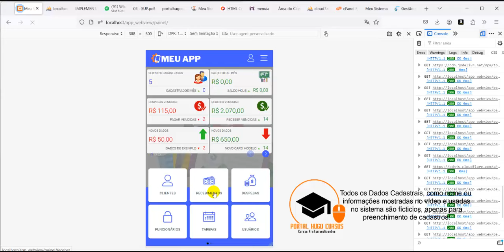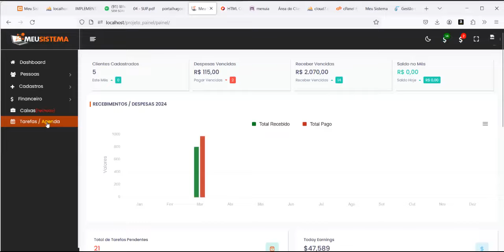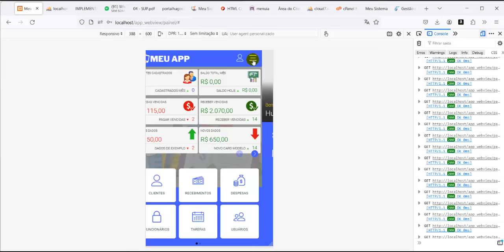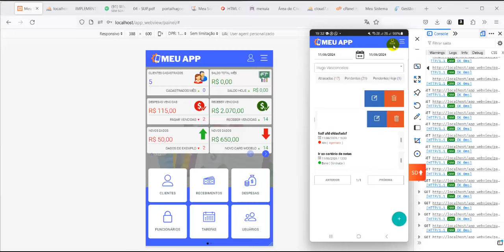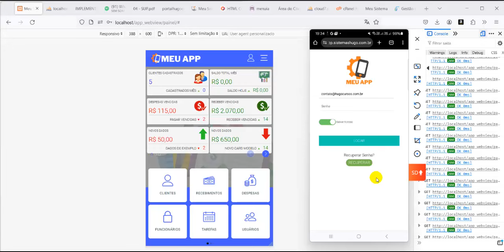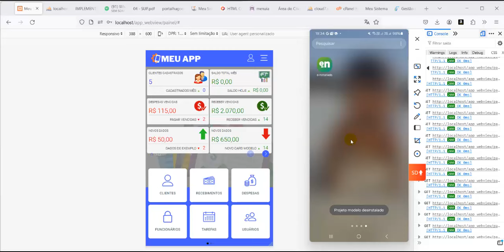Implementações 01 APPs WEBView - Aula 01 Introdução ao Curso